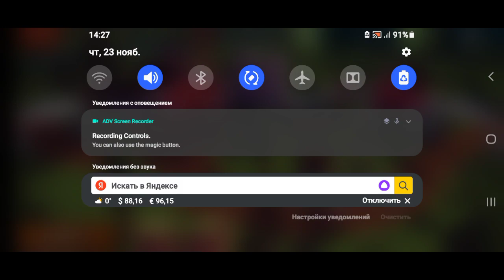Blocky Roads Winterland Snow World - Car Blocky Truck - DogByte Games - Gameplay Walkthrough HD 2023